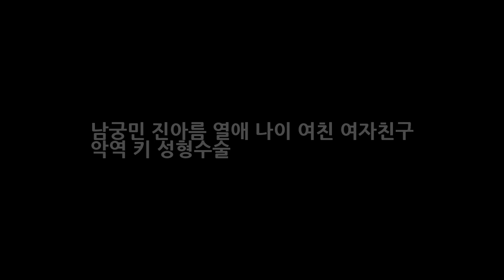남궁민 진아름 열애 나이 여친 여자친구 악역 키 성형수술 DKO 뉴스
남궁민 진아름 열애 나이 여친 여자친구 악역 키 성형수술 안단태(남궁민)가 변호사로 강렬하게 등장하며 화재를 모으고 있습니다. 어제 밤 첫 방송된 SBS 주말드라마 미녀 공심이(극본 이희명 연출 백수찬 남태진)에서 단태는 법정에서 변호사로 첫 모습을 드러냈다고 하는데요. 한편 카리스마 있게 변론을 마친 단태는 한 아이가 떨어트린 과자를 빼앗아 먹으며 장난기 넘치는 모습이었다고 합니다.